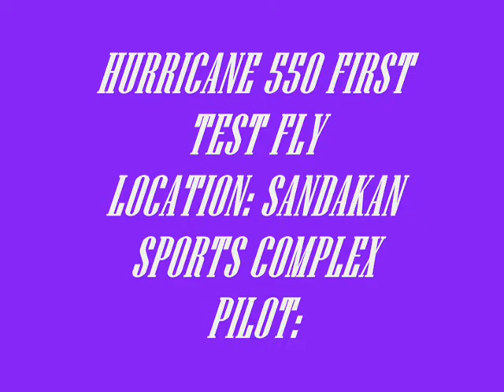HURICCANE 550 TEST FLY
SANDAKAN SPORTS COMPLEX